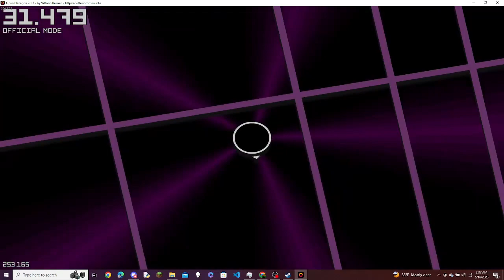Open Hexagon | Open Hexagon League 2 | 1x Speed | Vault [SPAM EDITION] (32:712)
Open Hexagon League 2 Pack.
"Mission Impossible"
"[Version Without Swap Cooldown]"
"[Slightly Buffed: More Speed, More Delay]"
Vault [SPAM EDITION].

Feels like slightly easier Vault to me.